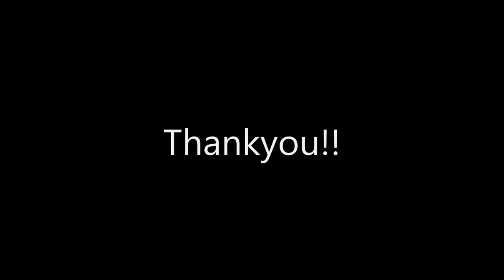Cute, Unusual, Adorable ,Unbelievable & Unlikely Animal Friendships Compilation Part 2 [HD VIDEO]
for more amazing videos

Unusual unbelievable cute weird crazy Animal Friendships:

the Dog and the Owl
The Polar Bear and the Sled Dogs
The Wild Boar Piglet And The Dog
the Great Dane and the Deer
The Chicken And The Puppies
the Dog and the Duckling
the Dog & the Wild Fox
the Chimpanzee and Tiger Cubs
the Giraffe and the Ostrich
the Orangutan and the Dog
the Dog and the Lion
the Baby Elephant and the Sheep
the Cheetah and the Labrador
the Elephant and the Dog
unlikely friendships | Unlikely Animal Friendships | animal friends | animal friendship between different species | animal friendships | animal friendships between species | animal friends between species | friendship between dogs and cats | Baby Chick and Chihuahua are best friends | Lion, tiger and bear are friends | cat and owl are friends

Unusual Animal Friends Cutest Animal Odd-Couples Unlikely Animal Friendships Animal Friends | Why Can't We Be Friends Jennifer Holland National Geographic Animal Odd Couples Odd but Lovely Friendship between Animals National Geographic Unlikely Animal Friends - Part 4 of 6 45 unlikely animal friendships Unusual animal friendships at animal sanctuary Cute Animals, Why Can't We Be Friends unusual animal friends Interspecies Friendships (Better Together) by EVOLVE! Campaigns 15 Cute and Unusual Animal Friendships National Geographic Unlikely Animal Friends - Part 1 of 6 Who says we can't be friends? Unusual Animal Frien A Match Made in Africa Unusual Animal Friendships Slideshow 2 Amazing Unusual Animal Friendships Slideshow 1 Steve Jablonsky - My name is Lincoln (Cute and unusual animal friendships) The common bond of animal odd couples Unusual Animal Friendship Pics Unusual Animal Friends Unlikely animal friendships. Animal Odd Couple ~ Animale Strana Coppia - Ask the Animals and THEY will TEACH YOU about LOVE! VIDEO Unusual animal friendships at animal sanctuary Mail Online.mp4 The common bond of animal odd couples unusual Animal friendships Animal Friends Unusual and Adorable all Races, Colors and Creeds! Strange Animal friendships Unusual Animal Friendships STRANGE ANIMAL FRIENDSHIP.AVI Dog n goose unlikely animal friends Top 10 Unusual Animal Friends Unusual animal friends Unlikely Animal Friends Dog and Deer Share Unusual Lovestory

100 Most Weirdest and Rarest Animals in the World Real Pictures (Not Photoshopped) Strange Creatures unknown Sea creatures unusual interesting Animals chupacabra Most unusual and weird animals - Animal compilation 23 Unusual Animals - mental_floss on YouTube (Ep. 31) The loneliest animal on the planet - BBC Animals Weird And Unusual Animals Top 10 weird, unique, unusual animals [HD] World's Most Bizarre Things TOP 10 most amazing and unusual creatures What Are These Creatures? 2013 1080p Available Strange animal cross the road Good, Bad and Unusual | Animals, improbable escapes and more Even exotic animals can be pets - Unusual pets compilation Unusual Creatures Jesus Christ Lizard | Songs for Unusual Creatures | PBS Digital Studios Unusual Animal Friends 10 Unique Animals A Song for the Sea Pig with The Kronos Quartet | Unusual Creatures | PBS Digital Studios Weird People and Animals Glass Frog | Songs for Unusual Creatures | PBS Digital Studios Aye-aye | Songs For Unusual Creatures | Pilot episode 4 Unusual Animal Mating Habits Elephant Shrew | Songs for Unusual Creatures | PBS Digital Studios Giant Anteater | Songs for Unusual Creatures | PBS Digital Studios Hunting for Tardigrades! | Unusual Creatures | PBS Digital Studios Magnapinna Squid | Songs for Unusual Creatures | PBS Digital Studios A-Z of Unusual Animals: The Works at TEDxSydney Who says we can't be friends? Unusual Animal Frien The Most Unusual Animals on Earth Interspecies Friendships (Better Together) by EVOLVE! Campaigns The World's Largest Salamander | Unusual Creatures | PBS Digital Studios 10 Unusual Mating Rituals Freaks And Creeps HD_ Africa's Weird Animals _ National Geographic Nature Documentary the most unusual animals The Easter Bilby? | Unusual Creatures | PBS Digital Studios Amazing relationships between Animals, shock! Songs for Unusual Creatures | Series Trailer | PBS Digital Studios Top ten of world's most unusually colored animals Cutest Animal Odd-Couples ANIMAL GUARDIANS - UNUSUAL ANIMALS THAT MAKE BEST GUARDIANS - Even Saved Cities.2012 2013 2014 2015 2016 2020 Unidentified Creature What Are These Creatures? 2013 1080p Available VBS 2014 - Weird Animals vacation Bible school at a glance | Group Publishing Strange Sea Creature Appears In Brazil Beach Top 10 Unusual Animal Attacks Unusual animal friendships at animal sanctuaryGroups's Weird Animals VBS 2014 - All Around The World (Theme Song) A Song for the Sea Pig with The Kronos Quartet | Unusual Creatures | PBS Digital Studios Animal Facts - Strange Animal Relationships (interesting, funny, unusual and freaky!) A Day at Weird Animals VBS |